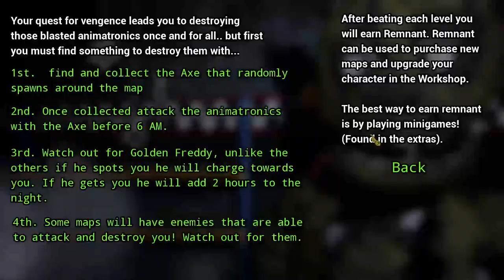SOY SPRINGTRAP!! | Afton's Revenge #2